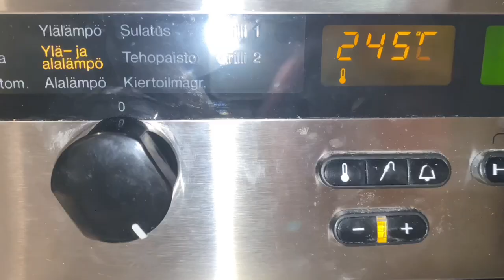Запечённое филе индейки в пряном маринаде с соевым соусом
По этому рецепту индейка запекается всего за 20 минут, и при этом мясо получается мягким, невероятно сочным и вкусным!

Для этого сначала нужно оставьте филе в рассоле на 2 часа , а затем замариновать в смеси масла, соевого соуса и пряностей.
Запекайте при температуре 245 градусов
Результат вас приятно удивит.

Продукты (на 10 порций)
Время подготовки 2-3 часа

Филе индейки - 1 кг
Для рассола:
Вода питьевая - 0,5-1 л
Соль - 1 ст. ложка
Сок лимона - 2 ст. ложки
Сахар - 1 ст. ложка
Кориандр в зёрнах - 1 ч. ложка
Гвоздика - 4-5 шт.
Для маринада:
Масло растительное - 2 ст. ложки
Соевый соус - 1 ст. ложка
Паприка сушёная - 1 ч. ложка
Орегано сушёный - 1 ч. ложка
Тимьян сушёный - 2-3 веточки
Чеснок сушёный - 1 ч. ложка